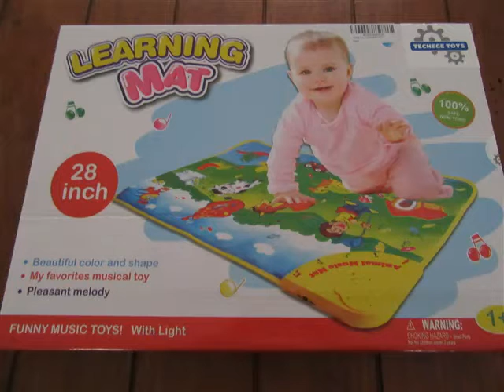Techege Toys Fun Learning Playmat Educational Learn'n'Play Animal Sounds Numbers Musical Rhythm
The Learn 'n' Play mat is so cute in person and just the right size for little hands. It has a easy on and off switch on the side and takes 3 AA batteries that are not included. You can adjust the volume by pushing the piece over the speaker side to side.   This mat is a great way to interact with baby while teaching the joy of music and animals. By baby pushing the pictures the mat will play music or animal sounds. The best part of all is It's easy to wipe clean if baby spills or spits up on it, so baby doesn't have to wait but a few minutes to play with it again. It also folds up easy to put away when not in use or take with you while going out to the park/friends/families houses.

Sample provided in exchange for my honest, unbiased opinion and review